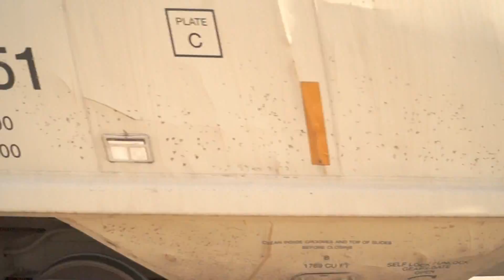Long Freight Has BC Rail Help